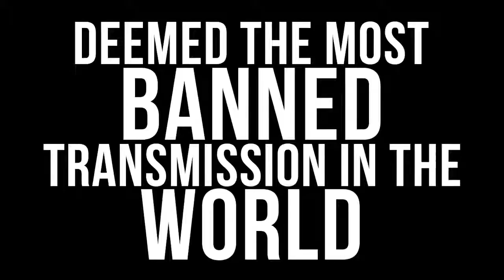Jones Alex Gets Raped By Facebook